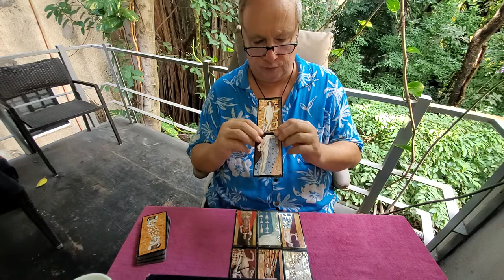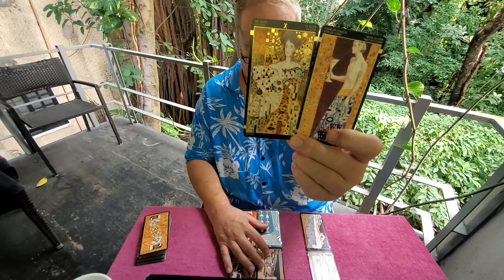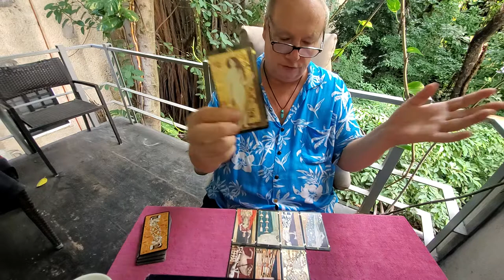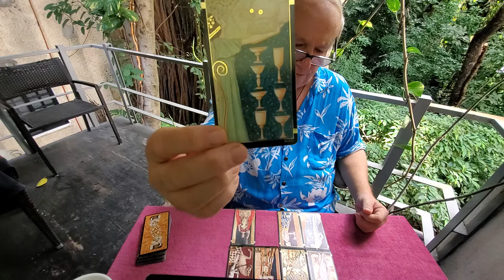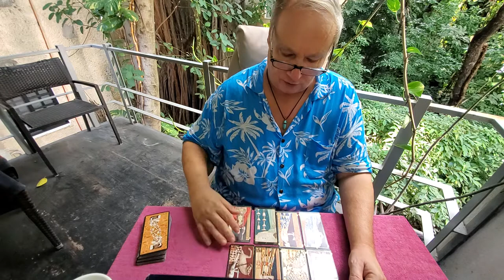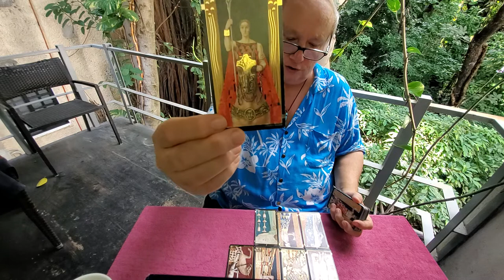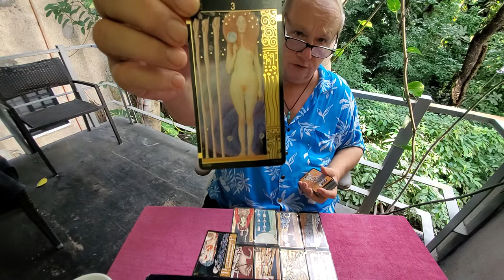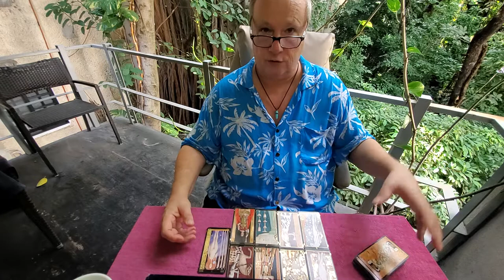Aquarius Singles Tarot Storytime 💜 Read - Dec 2021:1st Intellect, 2nd Passion & You Choice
Tarot Aquarius Singles December 2021 the Tarot Storytime Singles Love Reading for Aquarius Sun, Moon, Rising & Venus energies.